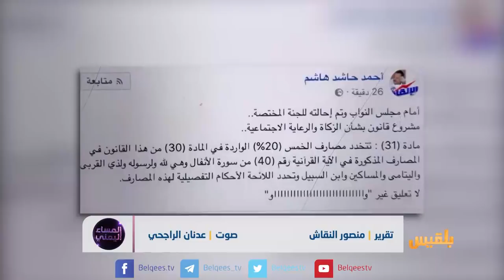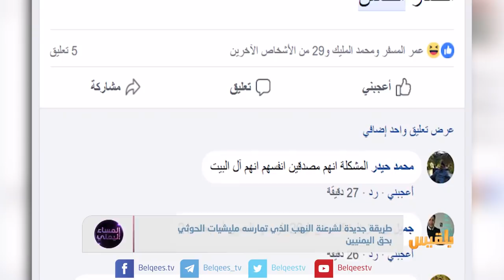المساء اليمني | الخمس .. تشريع حوثي جديد لجباية أموال اليمنيين | تقديم: آسيا ثابت